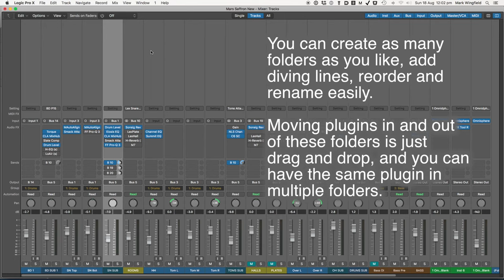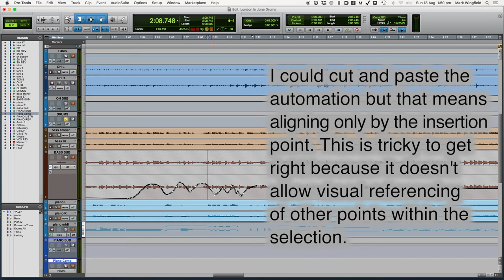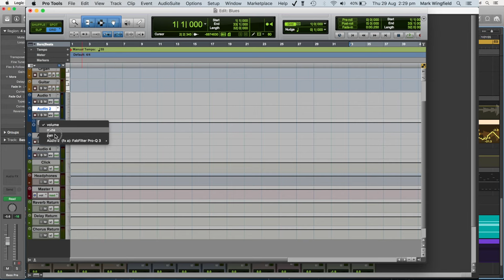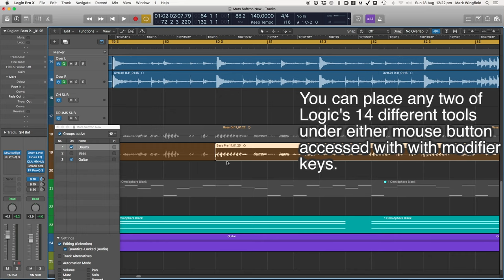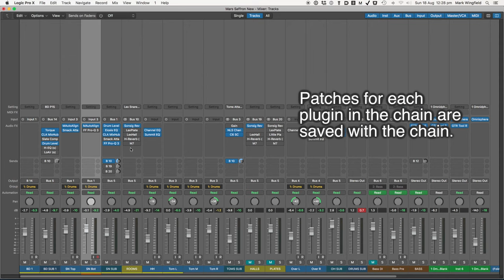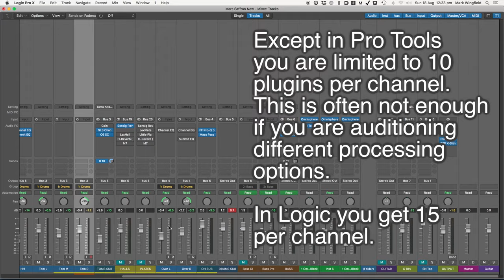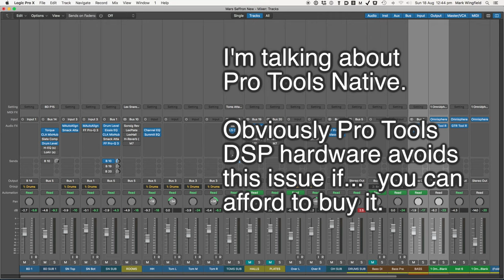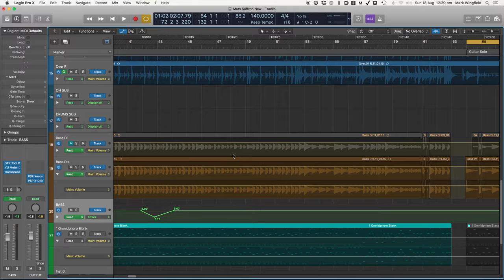15 reasons why Logic is better than Pro Tools for mixing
Links to each section:
       features

Mark Wingfield is an award winning jazz mixing and mastering engineer.  He has mixed or mastered three Downbeat Magazine Masterpiece Albums of the Year, a JazzWise Best Release of the Year and two All About Jazz Best Albums of the Year.  Jazz albums he has mixed or mastered have received more than 300 rave reviews world wide.  Mark mixes and masters at his UK based Heron Island Studio.

If you are interested in working with Mark on your next album you can contact him here:

heronislandstudio.co.uk